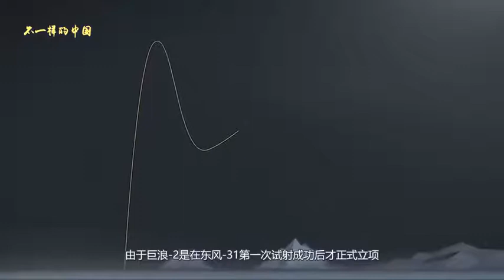中国巨浪2有多厉害? 只需潜伏海中, 即可镇住最凶猛敌人!